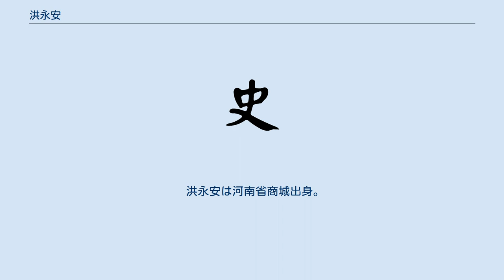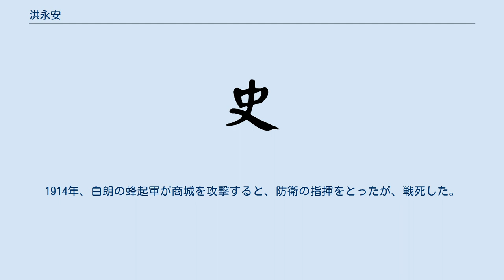洪永安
洪 永安（こう えいあん、Hong Yongan、1845年 - 1914年）、字は梓青は、清朝末期の軍人。
 洪永安は河南省商城出身。
1862年、ドロンガ（多隆阿）の軍に入り、ムトゥシャン（穆図善）に従って陝西省・甘粛省の捻軍と回民蜂起軍と戦い、戦功によって副将に昇進した。
1879年8月、ムトゥシャンが福州将軍に就任すると、洪永安の部隊は福州の長門砲台に駐屯した。
 1884年、清仏戦争が勃発すると、アメデエ・クールベ率いるフランス艦隊が清の艦隊を馬尾で破り、閩江に沿って東下した。
洪永安は空の砦を設置してフランス軍を上陸するように仕向け、砦を奪いに上陸したフランス軍を伏兵を率いて撃退した。
逃走する艦隊に砲撃を加え1隻を撃沈した。
この功績でバトゥルの称号を得、福建総兵に昇進した。
その後閩江に機雷を設置して封鎖し、沿岸の防御を強化した。
この結果フランス軍は再度の福建省への襲撃をあきらめた。
 1895年、日清戦争で日本軍が澎湖諸島を占領すると、李文魁率いる部隊千人が廈門に進攻したが、洪永安は軍を率いてこれを壊滅させ李文魁を斬った。
 1902年、北洋軍巡防営務処で北洋新軍の訓練にあたることになったが、袁世凱の指揮下に入ることを不服としてこれを固辞した。
代わりに大名鎮総兵となり、1905年には福建水陸提督に昇進した。
 辛亥革命の直前に官を辞し、中華民国成立後は故郷の商城に隠居した。
1914年、白朗の蜂起軍が商城を攻撃すると、防衛の指揮をとったが、戦死した。